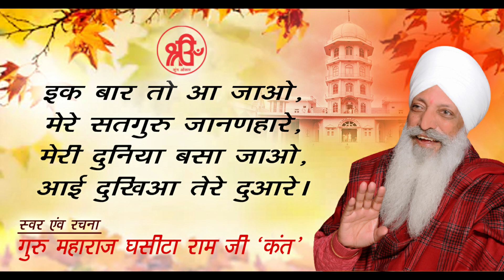Kirtan: Ek Bar to Aa Jao ll Guru Maharaj Ghasita Ram Ji Kant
Ek Baar to Aa Jao

Ashram Kant Darshan Darbar
Mahraz Darshan Das Charitable Trust